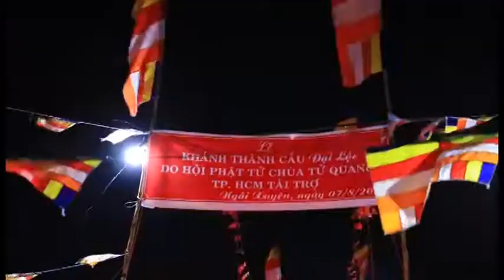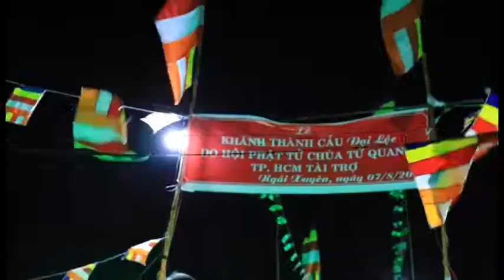CẦU NGỌC BIÊN 1 (30X2,5m) cầu bê tông được xây hoàn thành trong 50 ngày.